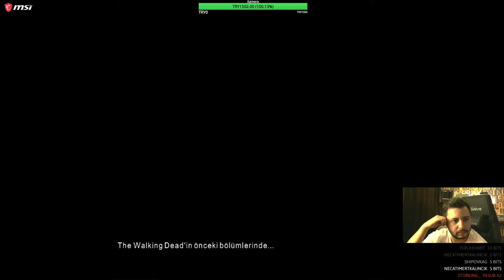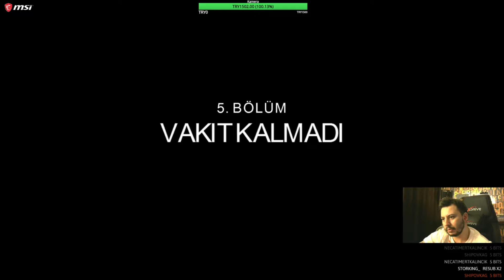The Walking Dead - 1.Sezon 5.Bölüm-Part#1- SEZON FİNALİ - Vakit Kalmadı